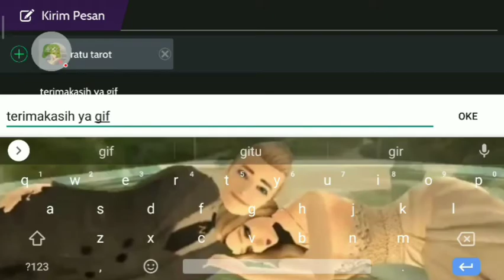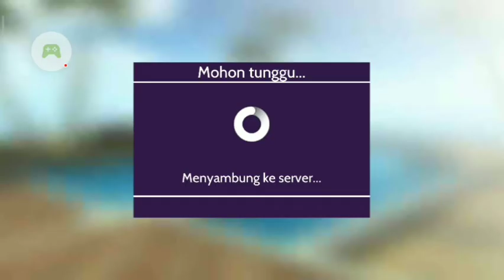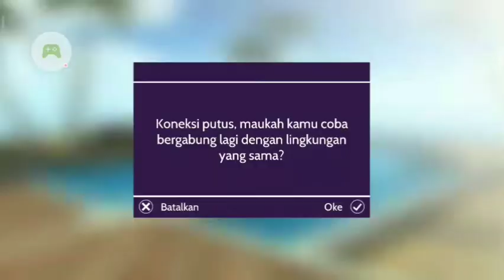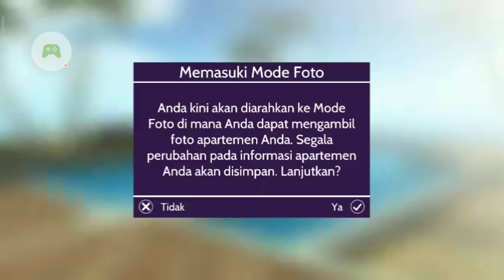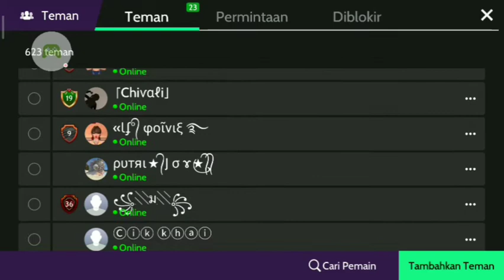Review Pulau Surga Rio